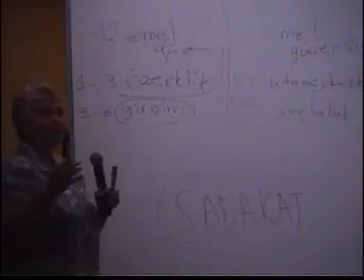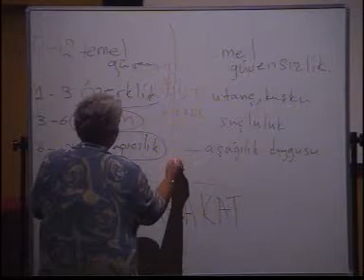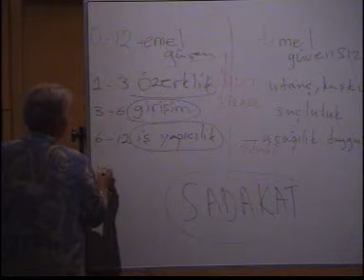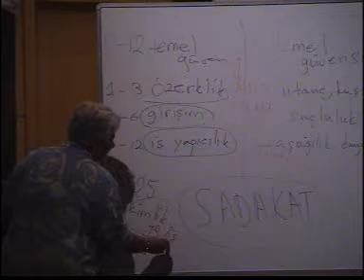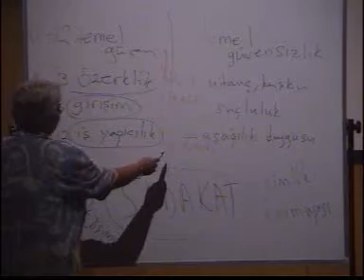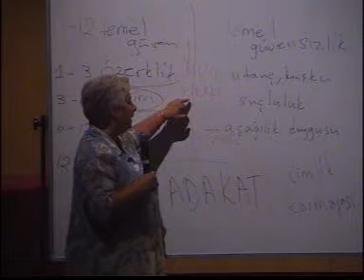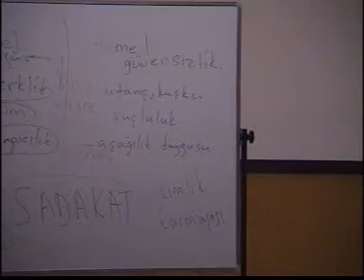2. Ulusal Aile Hekimliği Günleri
1-4 Eylül 2003 Sivas